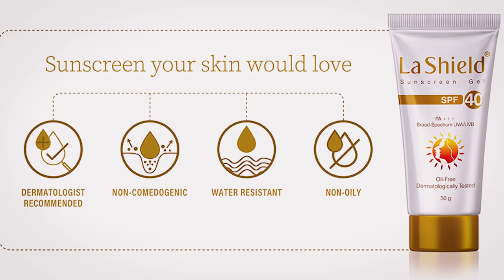la shield sunscreen review | la shield sunscreen gel | honest reviews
dosto iss video me maine la shield sunscreen review  kiya hai aur la shield sunscreen gel ke ingredients aur iske benefits ke bare me bataya hai.
la shield spf 40 sunscreen gel see judi saare jaankari apo iss video me mil jaaege.

*BUYING LINK

La Shield, SPF 40+ and Pa+++ Anti Acne Sunscreen Gel

La Shield Fisico SPF 50+

La Shield Lite SPF 30+ & Pa+++ Anti-Tanning Sunscreen Gel

*SOME GOOD COLLAGEN SUPPLEMENTS FOR HEALTHY SKIN
1-Nature's Secret Pure Hydrolysed Collagen Supplement |Size 250 Gm| 99% Protein | For Radiant Skin,Thicker Hair,Stronger Nails & Joints - strawberry flavor

2-
Nature's Secret Pure Hydrolysed Collagen Supplement |Size 250 Gm| 99% Protein | For Radiant Skin,Thicker Hair,Stronger Nails & Joints - strawberry flavor

3-
Nature's Velvet Hydrolysed Collagen Powder - 250G Unflavoured Pack of one

4-Everpure Life Korean Hydrolysed Marine Collagen Powder

wow skin science vitamin c serum review
Hey guys!

*CLEANSERS
1-Cetaphil Gentle Skin Cleanser

2-Cetaphil Gentle Foaming Cleanser

3- Cetaphil Oily Skin Cleanser Acne prone Skin

4-Cetaphil Daily Exfoliating Cleanser- Cetaphil Daily Exfoliating Cleanser

5-Minimalist 2% Salicylic Acid Face Wash

6-Neutrogena Deep Clean Facial Cleanser

7-Neutrogena Oil Free Acne Wash For Acne Prone Skin

MOSTURIZER'S
1-Cetaphil Moisturising Cream

2-Cetaphil Moisturizing Lotion Plus OS Cleanser for Oily Skin

3-Neutrogena Oil Free Face Moisture

Today I want to speak to you guys about LA Shield SPF 40 PA+++ Sunscreen. I hope you enjoy this video.

LA Shield (SPF 40 PA+++) Sunscreen Gel 🌞 for Oily & Acne Prone Skin|| Unsponsored Review

new la shield sunscreen review
affordable sunscreen
indian sunscreen for oily skin,
la shield sunscreen lotion,
sunscreen for indian skin
,sunscreen for acne prone skin
,la shield sunscreen ingredients
,best sunscreen for tanning,sunscreen under 500 rs
,physical vs chemical sunscreen
,la shield review + demo,review + demo,dermatologist sunscreen review,
dermatologist product suggestions,l

*My Gears:-
1-canon m50 mark2
2-DIGITEK® DTR 550 LW (170 CM) Tripod For DSLR
3-Rode VideoMicro Compact On-Camera Microwith ophone Rycote Lyre Shock Mount,
4-
DIGITEK® (DRL 018) Professional 46 CM (18 inch) Big LED Ring Light
5-
HP Pavilion Gaming 10th Gen Intel Core i5